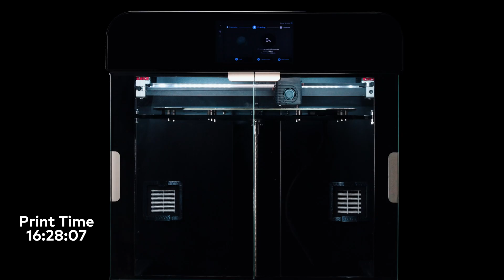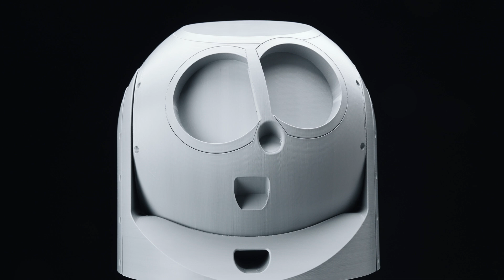Revolutionizing Defense with 3D Printing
We 3D printed a 360-degree drone camera mount designed for the defense industry using the Zaxe Z3S. This advanced product, also used in TB2 UAVs, was flawlessly produced thanks to the superior print quality and precision of the Zaxe Z3S. Watch our video showcasing the printing process and discover how Zaxe 3D printers contribute to the defense sector!

🔧 High precision with Zaxe Z3S
🛠️ Durable and reliable parts
🚀 Solutions tailored for defense